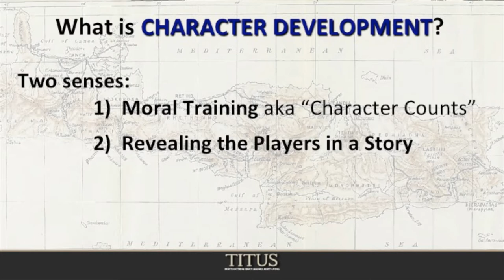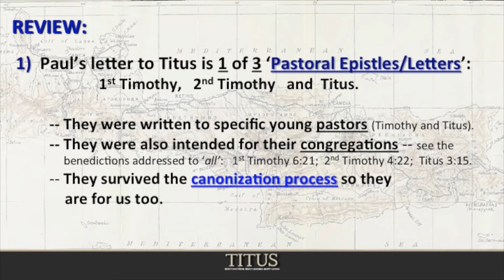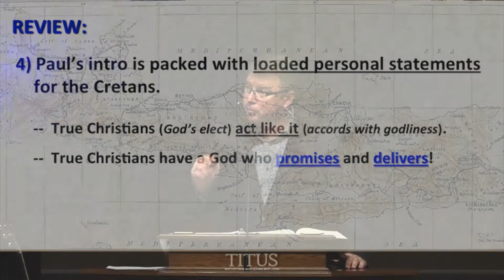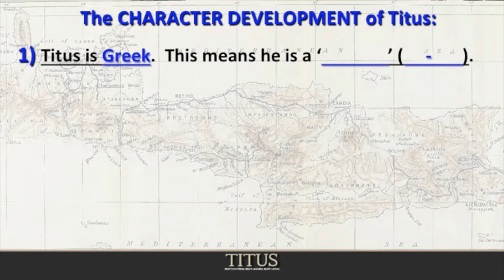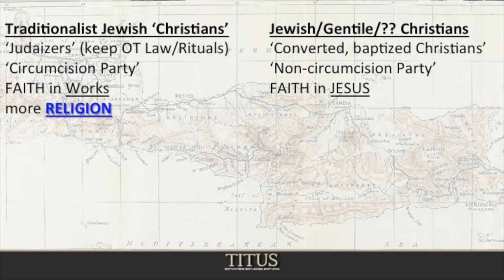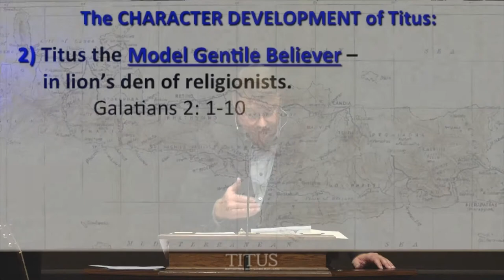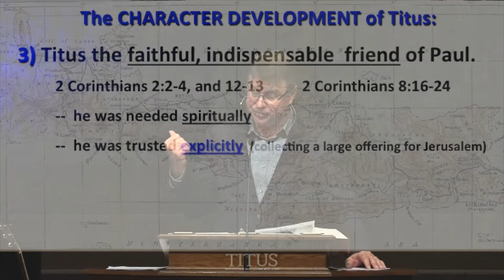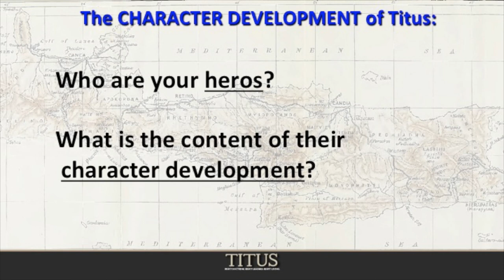Character Development for the Gospel (Titus 1:1-4) - Message #7